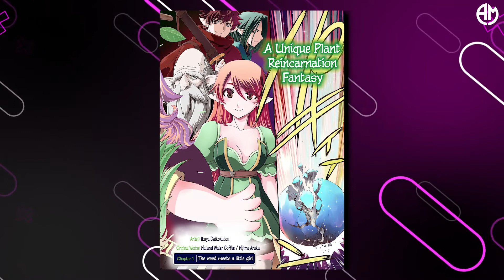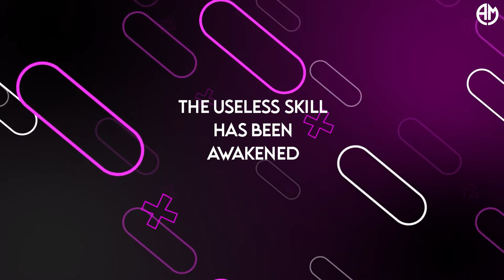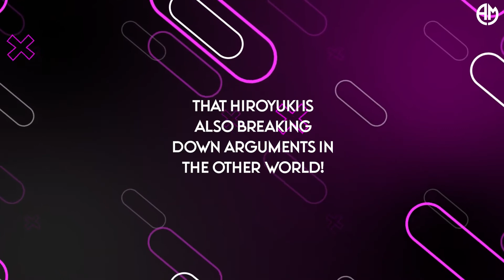Top 10 Latest Isekai Manga You Should Bookmark Now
Want a more manhwa recommendations list like this :
go to this site